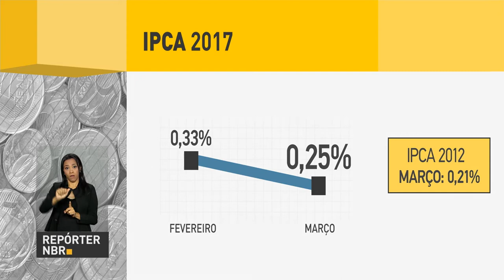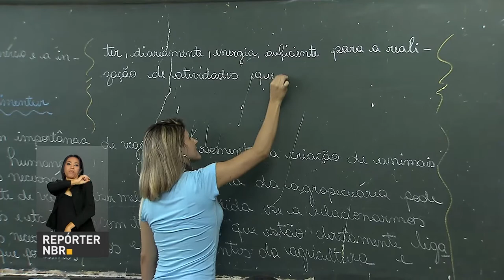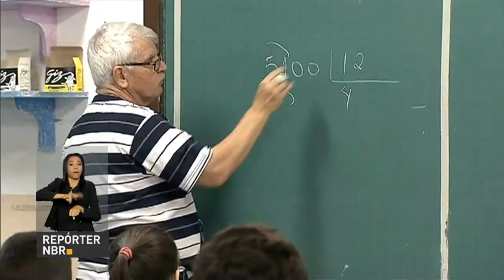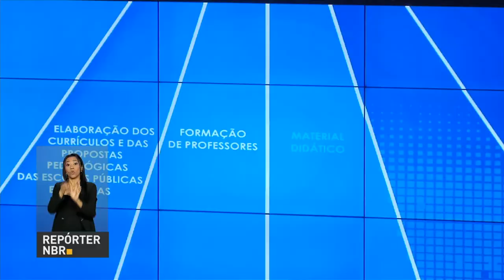Mercado de trabalho sinaliza tendência de melhora gradual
REPÓRTER NBR 10H - 07.04.17: A inflação oficial, indicada pelo IPCA, registrou desaceleração em março ficando em 0,25%. Resultado divulgado nesta sexta-feira (7) pelo IBGE é o menor para meses de março desde 2012. E ainda: O Indicador Antecedente de Emprego de março mostra que o mercado de trabalho sinaliza tendência de melhora gradual.